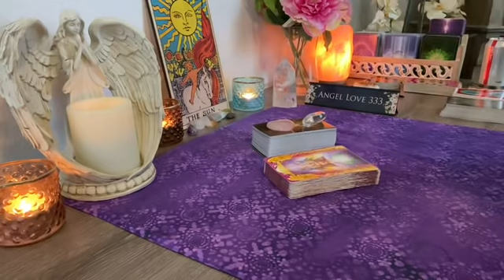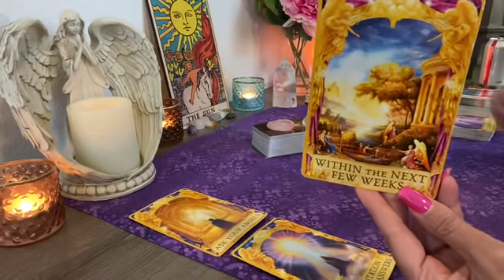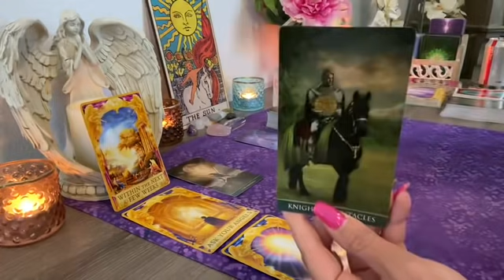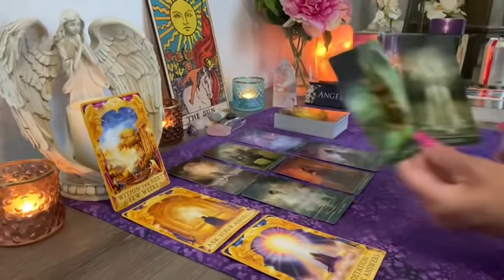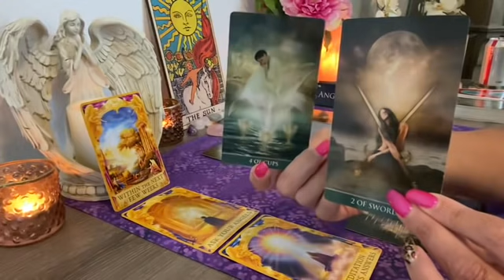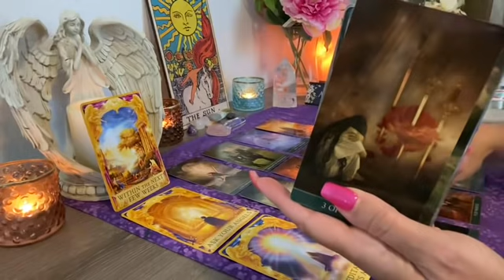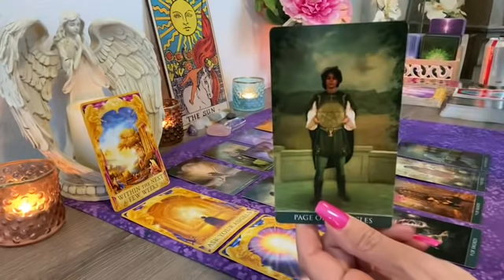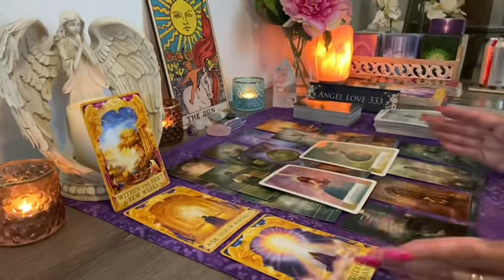youtube video #-Id7BnVG_2E